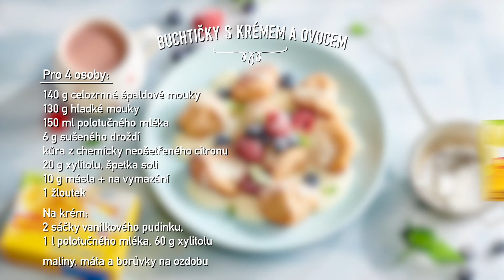Buchtičky s krémem a ovocem: známý recept zdravěji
Oblíbená jídla z dětství, kdo by je neměl... Palačinky, všelijaké kaše, omáčky nebo třeba sladké buchtičky se šodó. Právě ty nás mnohdy provázely i během školních let. Ne vždy ale šlo o nejvýživnější pochoutky pod sluncem, a proto jsme se jim rozhodli dát zdravější kabátek. Dnes tu máme první českou klasiku, kterou si v našem podání můžete jedině zamilovat.